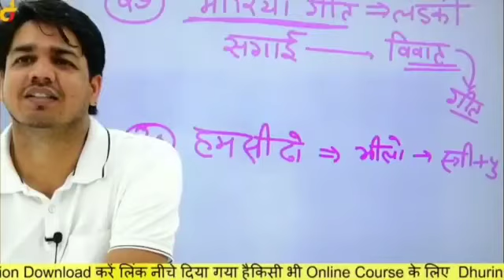Subhash Charan sir motivation video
Subhash Charan motivation video